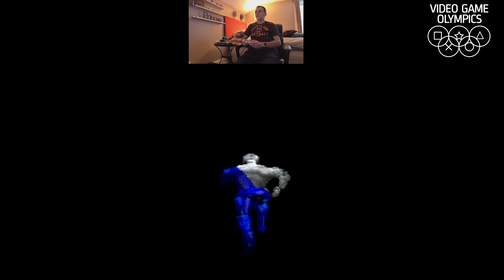VGO at Home: Pepsiman